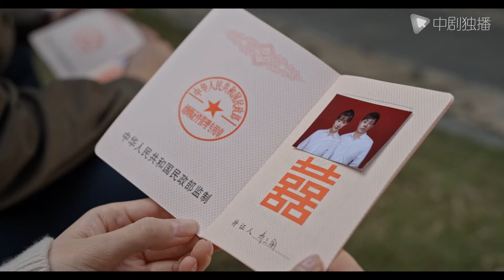[Eng-Sub] Ex became my boss! EP19｜Chinese drama｜Dylan Wang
►Drama Name:Ex became my boss!
► Episode:36
► Plot summary:
The mother of the Qiao family died when giving birth to their fifth child, Qiao Qiqi (played by Zhou Yiran). His father, Qiao Zuwang (played by Liu Jun), was a rough and selfish man. Yicheng (played by Bai Yu), Erqiang (played by Zhang Wan) (Yi Yi), Sanli (Mao Xiaotong), Simei (Song Zuer), Qiqi, the five children of the Qiao family depended on each other in the difficult years. As the eldest son, Qiao Yicheng took care of his younger brothers and sisters as they grew up, but he lived in the shadow of his outstanding cousin Qi Weimin (played by Li Jiahang). Qiao Yicheng was admitted to a normal university, and his brothers and sisters also grew up pulling each other, and the family gradually escaped poverty. The tests and care of life will never be absent. Qiao Yicheng's studies, marriages, and jobs have all worried Qiao Yicheng, and his own two marriages have also affected the joys and sorrows of this big family. They have experienced painful tests, but also welcomed hope and warmth. They have stumbled and lively along the way. It can't be said to be perfect, and each has its own shortcomings. As Qiao Yicheng felt, although "everyone has his or her own quagmire," everyone is working hard to live for that little bit of upward light.
AsianDrama ChineseDrama#